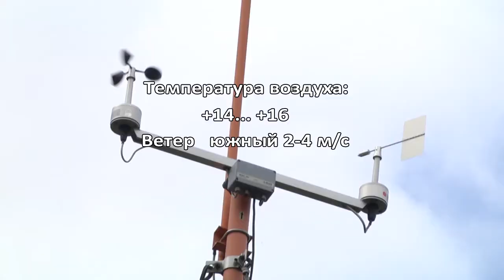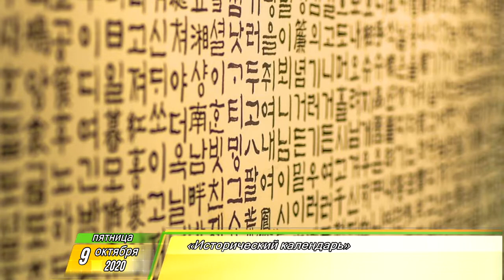Утренний Фреш 09.10.2020